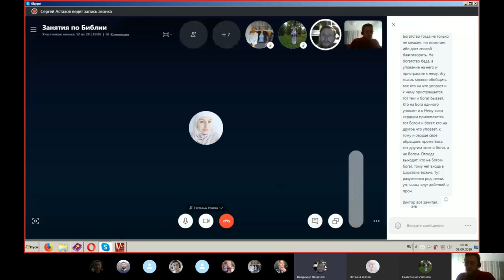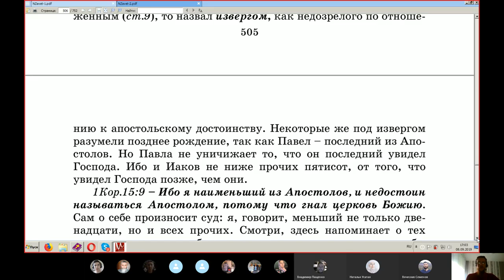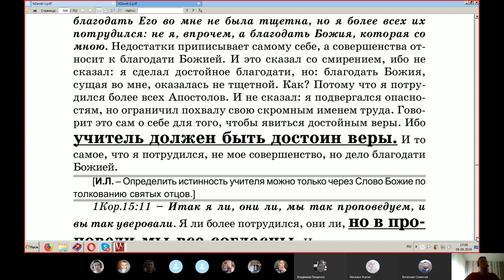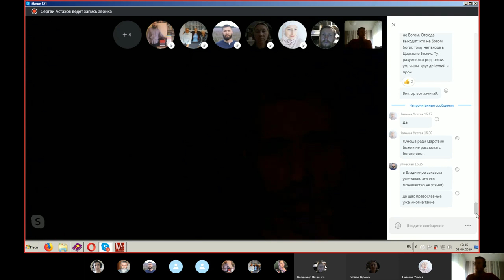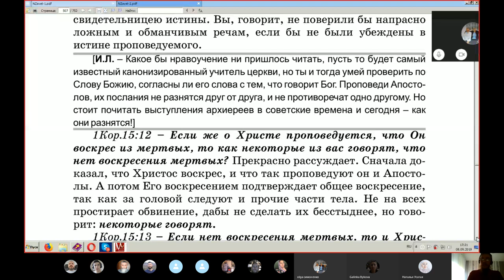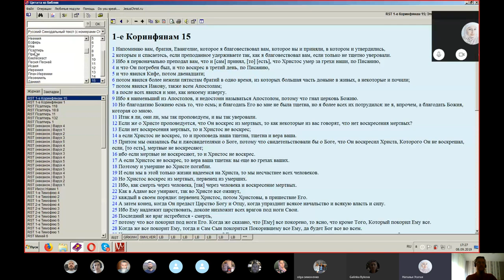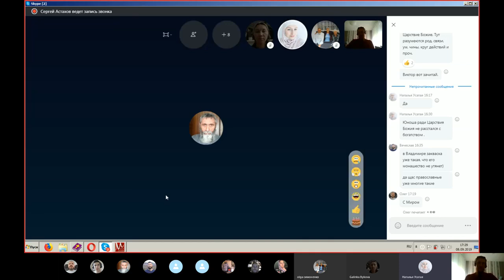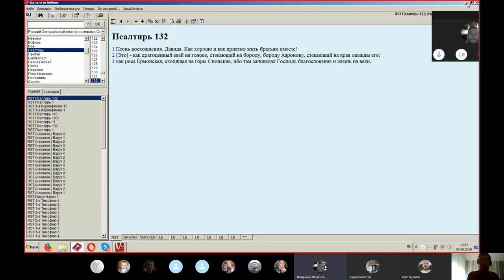Воскресное Евангелие. 08. 09. 2019г